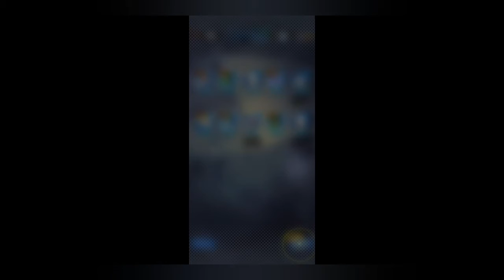GANHEI O GOGETA NO PRIMEIRO DIA QUE JOGUEI! (Dragon Ball Legends)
Título alternativo: GANHEI O ZAMASU